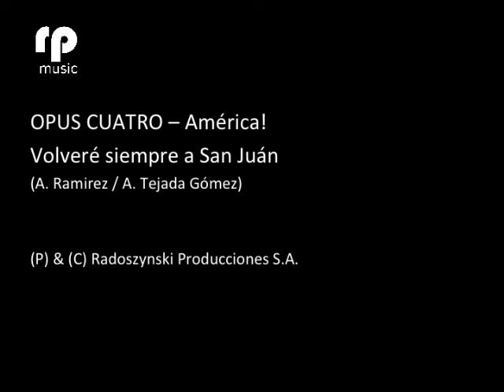Opus Cuatro - Volveré siempre a San Juán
Opus Cuatro - América!